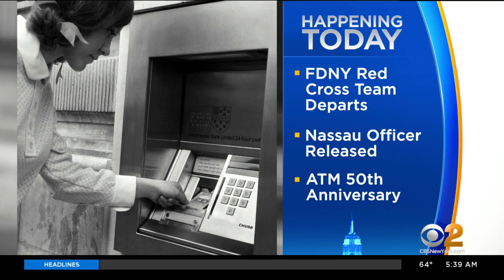Celebrating 50th Anniversary Of ATM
Nassau County Executive Laura Curran will honor 93-year-old Donald Wetzel, who revolutionized the banking industry with his groundbreaking invention - the automated teller machine.